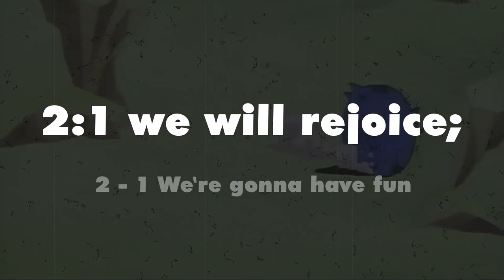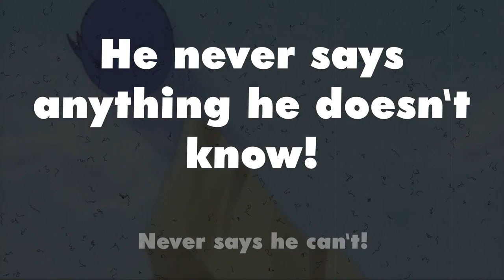"You Can Do Anything" from Sonic CD but it's Google Translated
This song is slightly less optimistic after having been Google Translated over 20 times tbh

Btw lemme know if you liked this and would like to see more content like this! I'm still doing the animatics of course (I just uploaded the first half of part 6 a few days ago!), but I enjoy branching out and doing other things on occasion as well.

The entire day I spent teaching myself to create and edit this monstrosity: